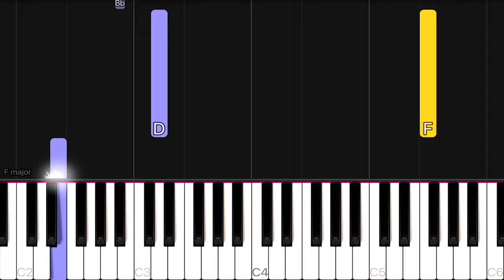Tate McRae - You Broke Me First | EASY Piano Tutorial